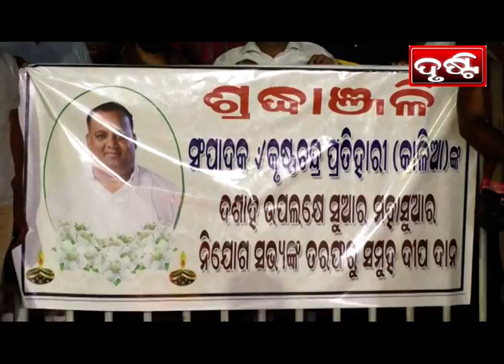PURI NEWS BY DRUSTI Dt. .25.03.2022-ଦୀପଦାନ